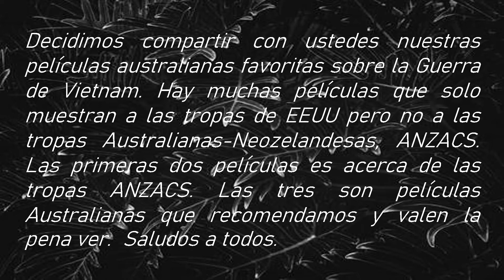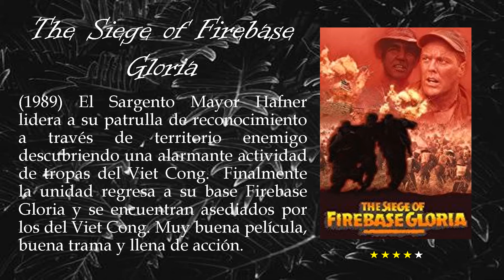PELÍCULAS AUSTRALIANAS SOBRE LA GUERRA DE VIETNAM QUE TIENES QUE VER!!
Decidimos compartir con ustedes nuestras películas australianas favoritas sobre la Guerra de Vietnam. Hay muchas películas que solo muestran a las tropas de EEUU pero no a las tropas Australianas-Neozelandesas, ANZACS.  Las primeras dos películas es acerca de las tropas ANZACS. Las tres son películas Australianas que recomendamos y valen la pena ver.  Saludos a todos.  Vamos a ir subiendo otros videos pronto.